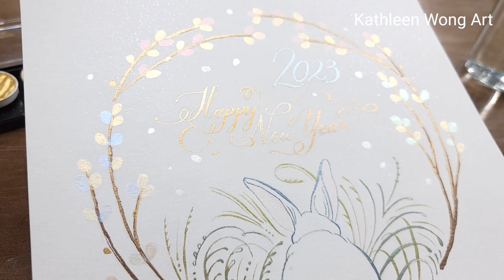Finetec Coliro | 幻彩銀柳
黑色羽夜【書法繪畫工作坊】✒

♡ You can now buy prints of my artwork!